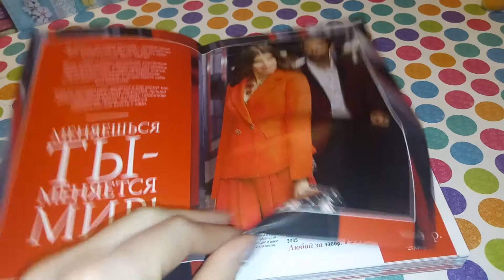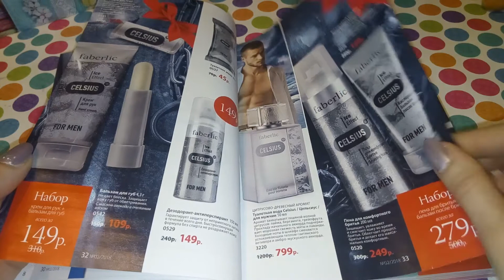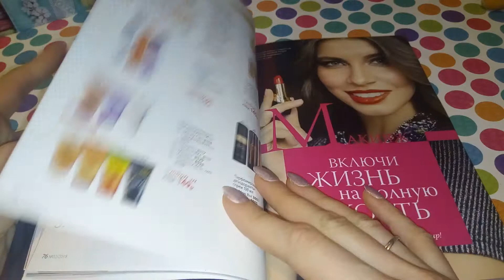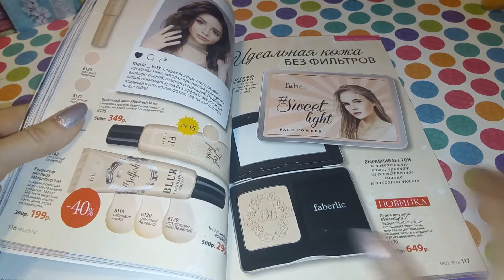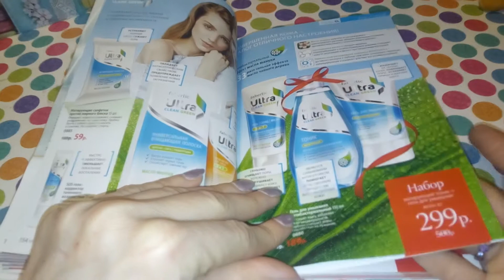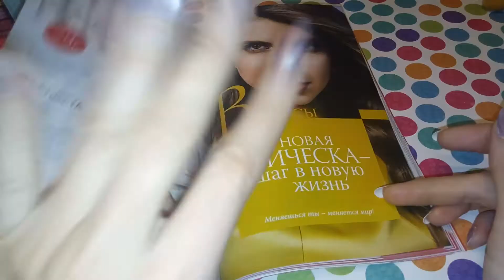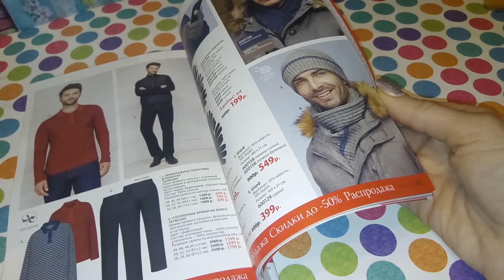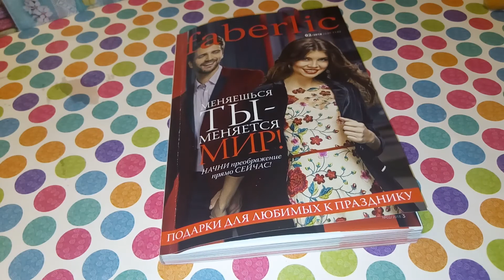Обзор каталога Фаберлик 02/2018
Приложение Pandao. Установи и получи 200 баллов
QHN-59409-ZKXG

Баллы только из приложения как я понимаю.
Возможно вам будет интересно и это
Купить коробочку

4ku66v